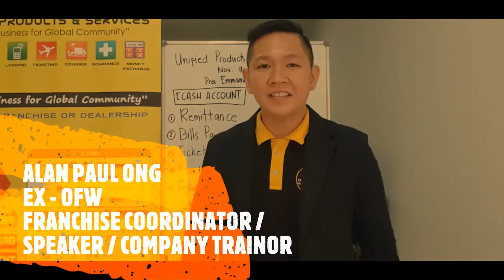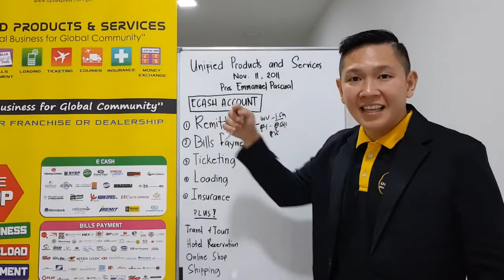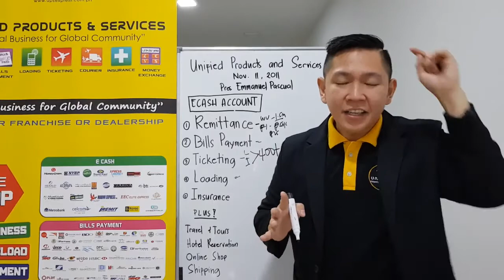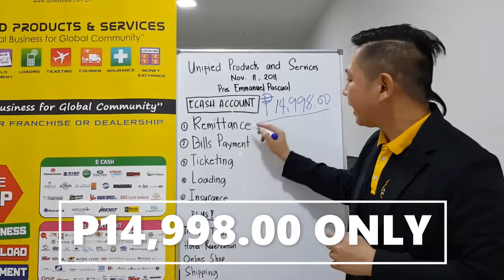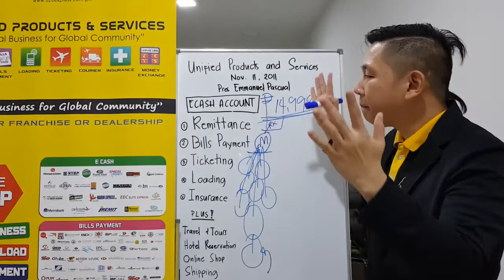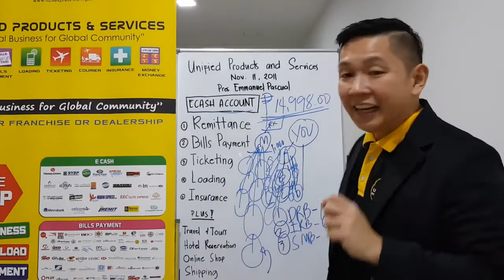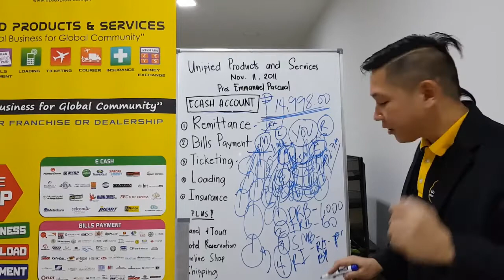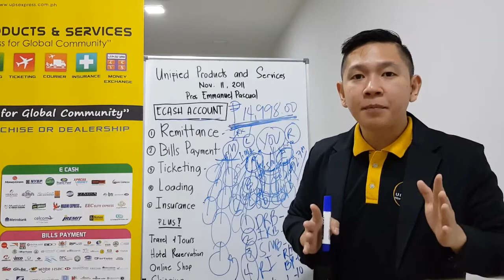O.N.E Presentation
Basic Orientation of the business.